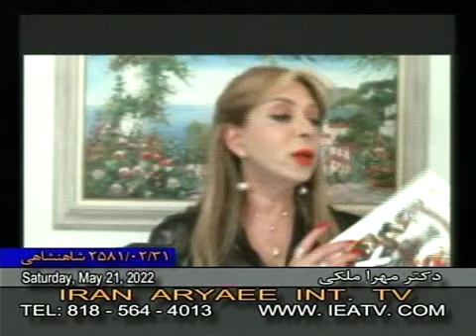Mehra Maleki 05-21-2022 دکتر مهرا ملکی - انگليس از چه زمانى خواهان تشكيل حكومت آخوندى در ايران بود؟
نا گفته‌های تاریخ با دکتر مهرا ملکی - انگليس از چه زمانى خواهان تشكيل حكومت آخوندى در ايران بود؟